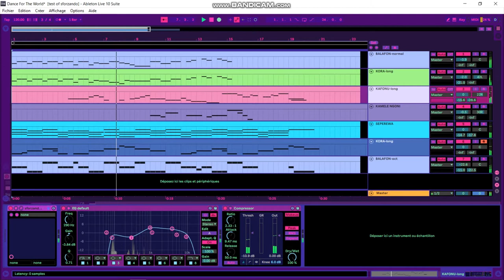"Dance For The World" demo of Nanfo by Senbie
A demo of the Nanfo sample library, composed by Sebnie. Seperewa, kora, kamele ngoni, kafonu, balafon and small xylophone sample library made in Ghana. Most of the instruments were played and made by Don Afero, and if you want the real instrument you can find him

Nanfo means friends in Akan. along with our West African choir libraries Torgbe and Hadziha.